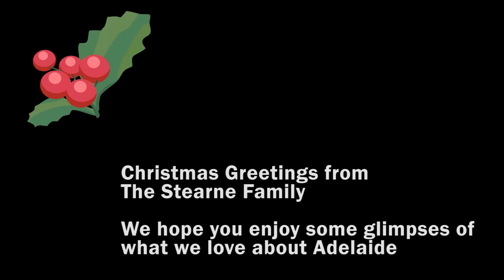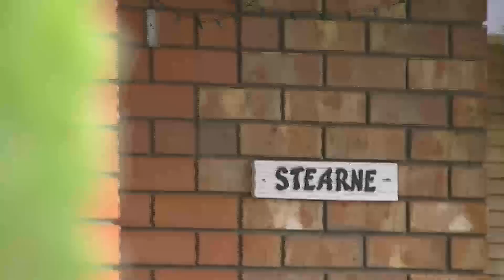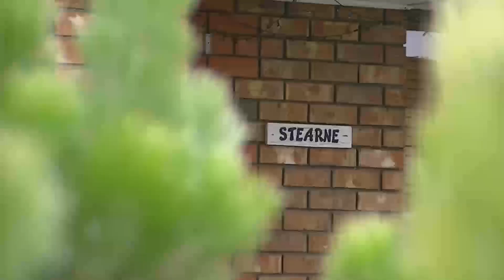Adelaide Christmas 2012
Merry Christmas wishes from the Stearne family in Adelaide 2012